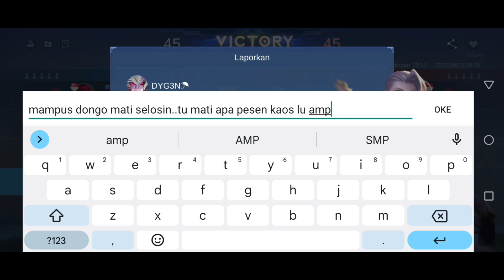Hero ini di colek ya auto gokil 🤣